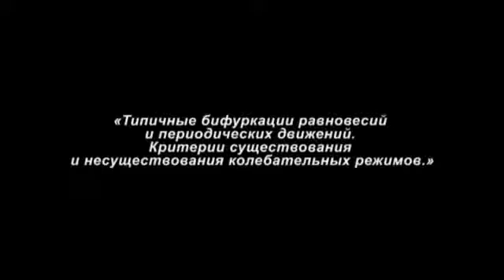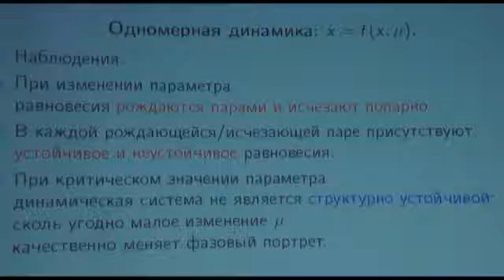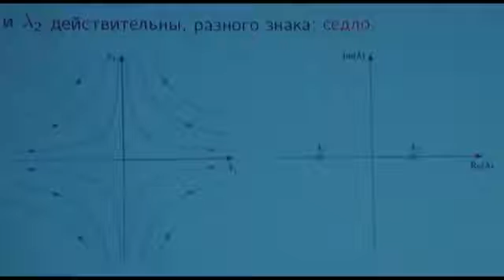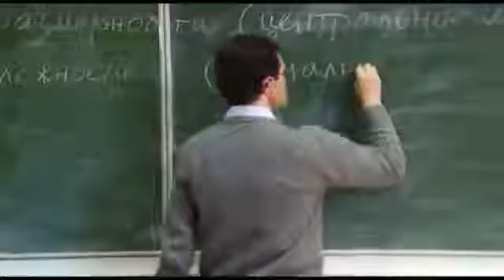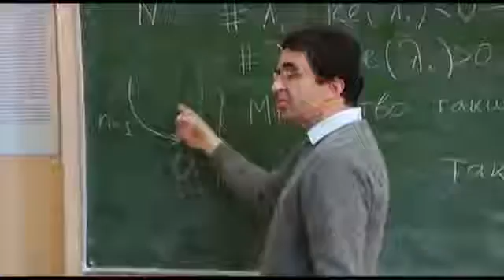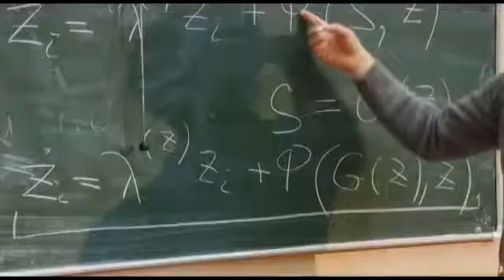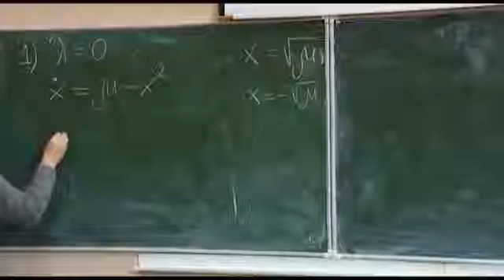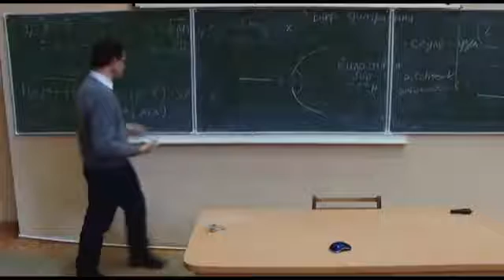Нелинейная динамика 2. Закс М.